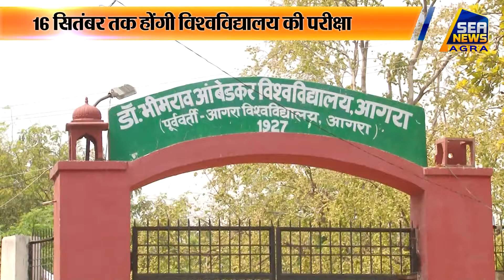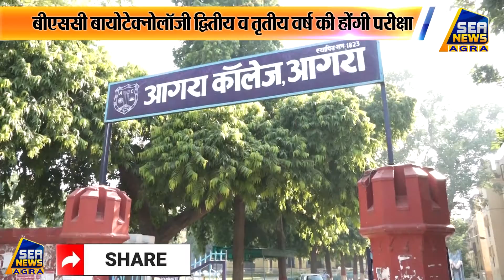विश्वविद्यालय की विभिन्न परीक्षाओं की तिथि की घोषित Sea News Agra